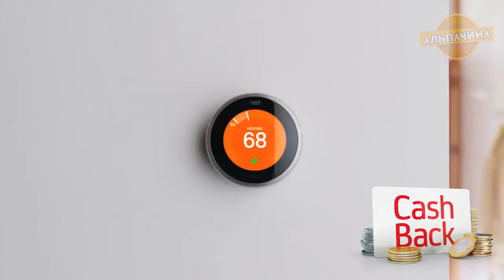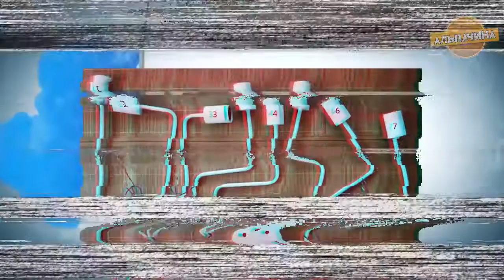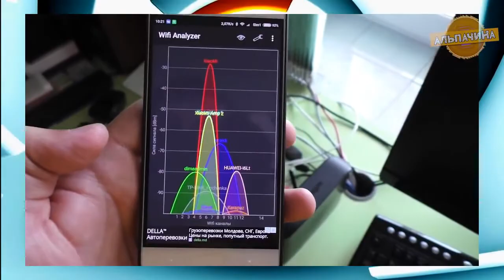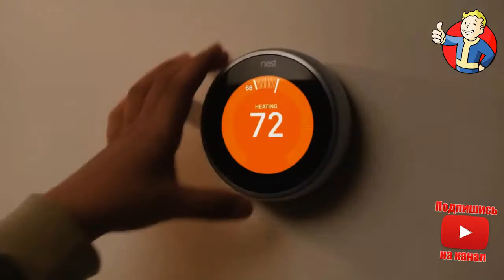20 ОБАЛДЕННЫХ И НУЖНЫХ ТОВАРОВ ДЛЯ ДОМА И ДАЧИ С ALIEXPRESS ИЗ КИТАЯ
Сегодня я подобрал для вас 20 товаров для дома которые вам пригодятся и придадут изюминки с сайта Алиекспресс: